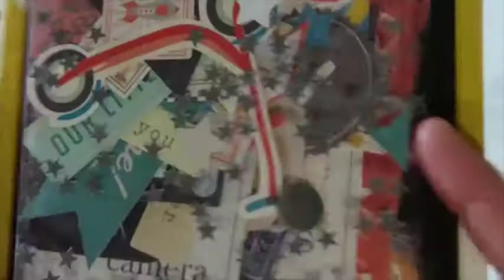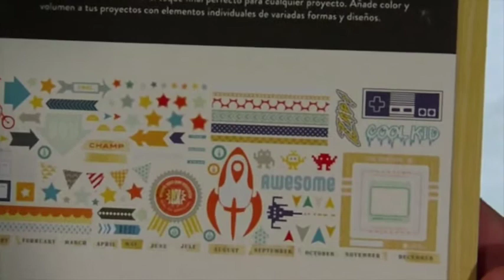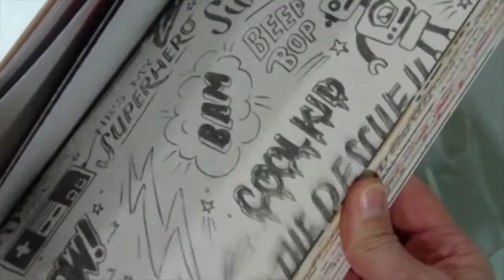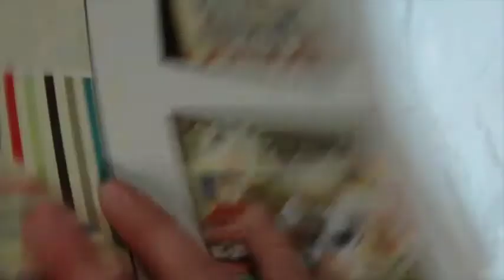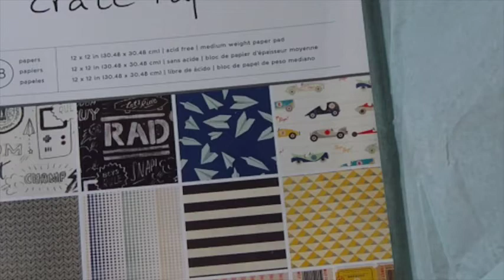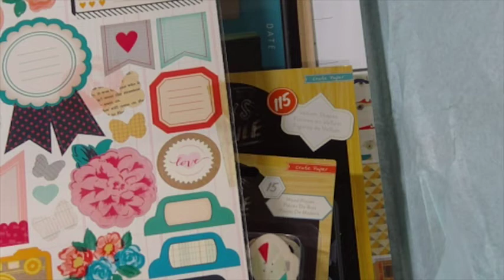All Scrapbook Steals Online Haul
I share my order from AllScrapbookSteals.com  Boys Rule collection.